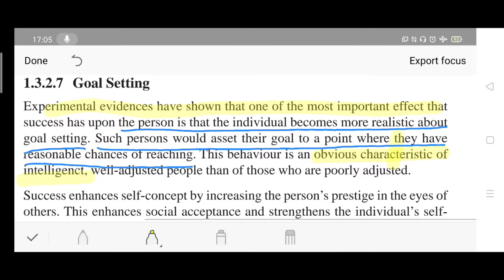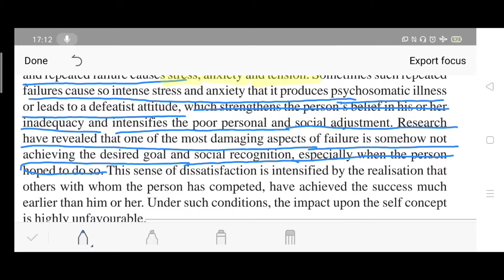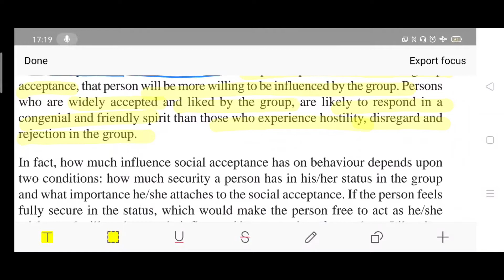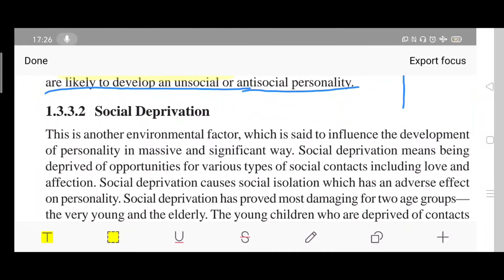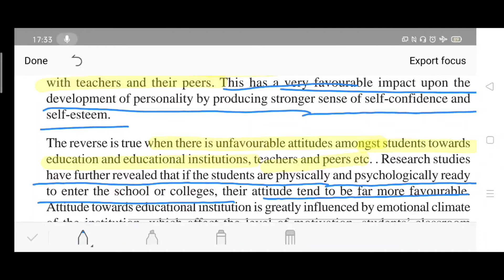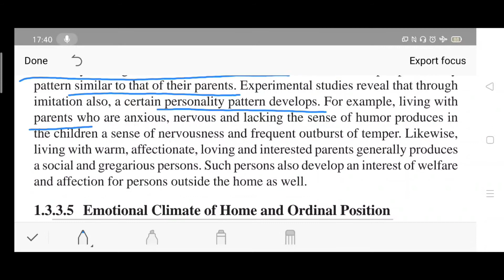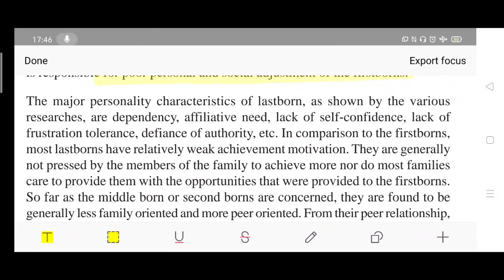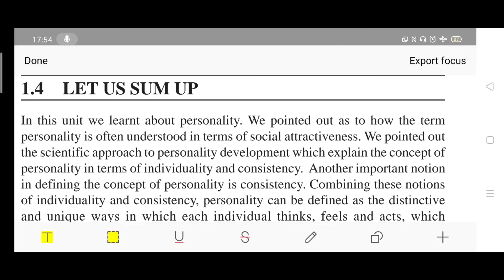Psychological & environmental factors determine personality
This video is describing about psychological and environmental factors which determine the personality development of a person.